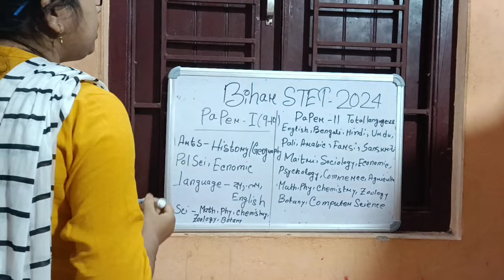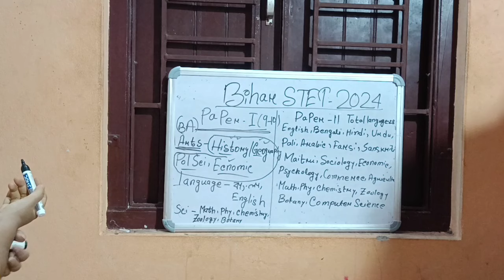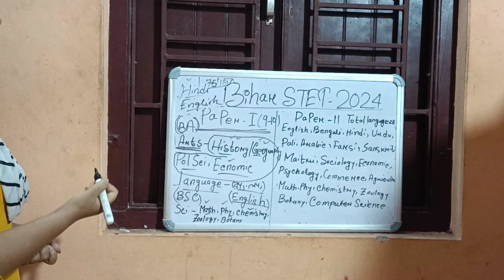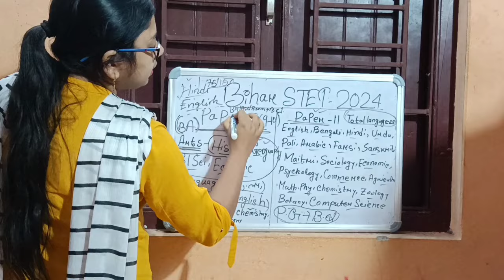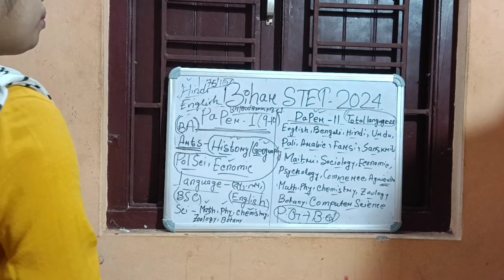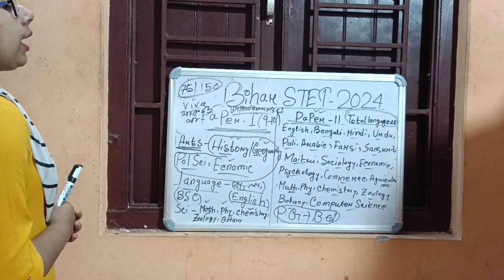Bihar STET 2024 Subject combination || Bihar STET 2024 কোন‌ কোন‌ subject এ দেওয়া যাবে ।।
This video about by bihar tet online form fillup 2024, stet full in formation,  bihar stet notification kaise download kare.

Follow our channel to get more videos about bihar stet online form 2024 bihar stet syllabus 2024, bihar stet new notice.

we focused on bihar stet apply online bihar stet cut off 2024, bihar stet notification 2024 latest news, bihar stet new notice.

Title of the video: Bihar STET 2024 subject combination || Bihar STET 2024 কোন কোন সাবজেক্টে দেওয়া যাবে ||

Ankochorcha YouTube channel এ সকলকে স্বাগত জানাই। আমরা আমাদের ইউটিউব চ্যানেলে সব খবর সবার আগে তুলে ধরবো। এছাড়া রাজ্য ও কেন্দ্রীয় সরকারি ও বেসরকারি চাকরির ফর্ম পূরণ এবং পুরো বিষয় আলোচনা করে তোমাদের সামনে ধরবো।
ধন্যবাদ।।

For pdf , contact on WhatsApp
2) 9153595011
Our Channel Anko Chorcha / অঙ্ক চর্চা